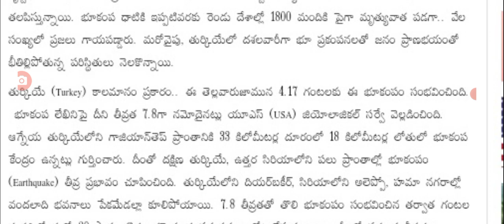ఇప్పుడే భారీ భూకంపం ఒక్కసారిగా 1800 మంది మృతి earth quake storm latest update today.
hello everyone today update is latest update on earth quake storm latest update today .@anandsocialedu